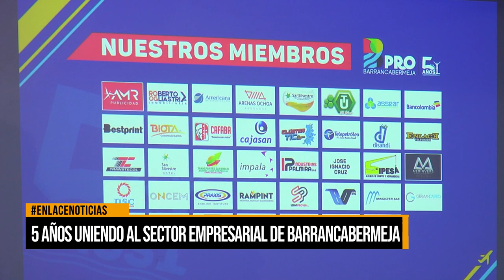5 años uniendo al sector empresarial de Barrancabermeja